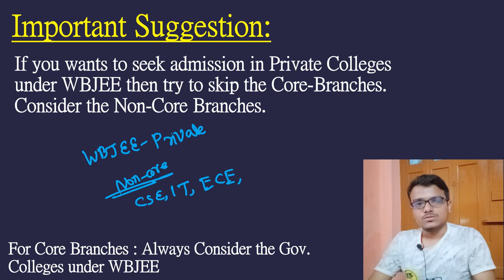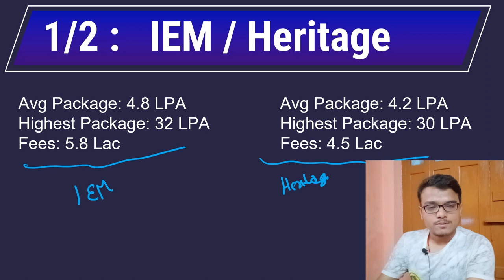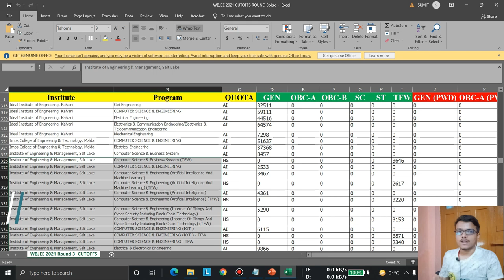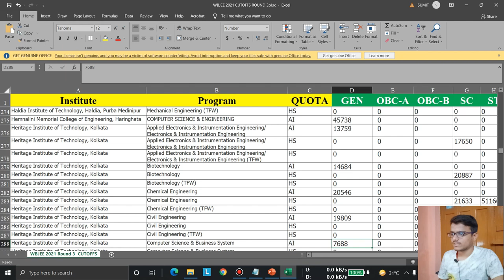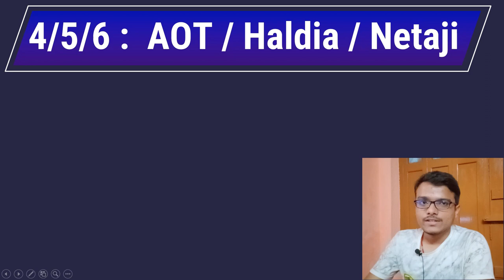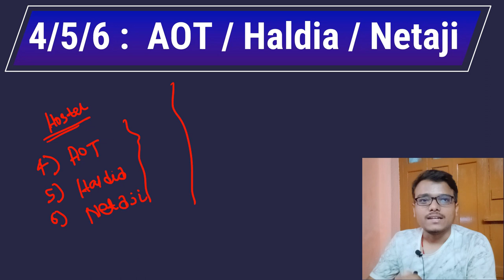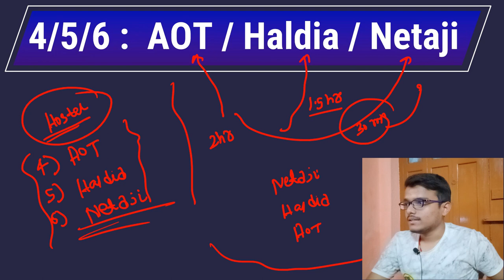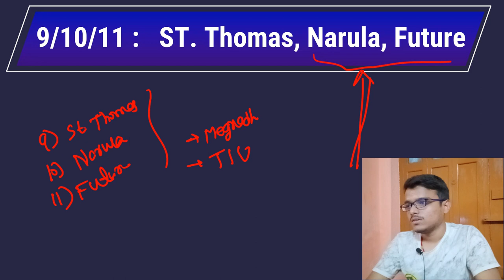Top 10 Private College Under WBJEE | Placements | Cutoffs | Fees | WBJEE 2022